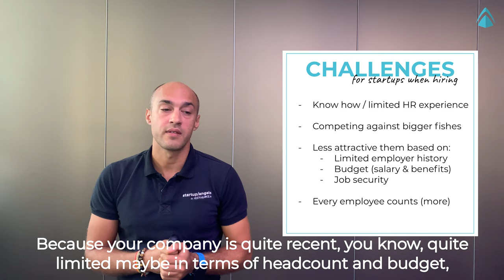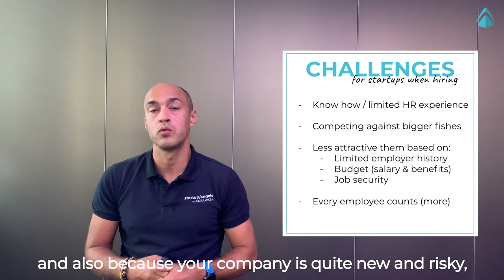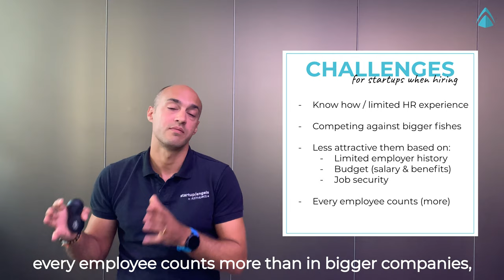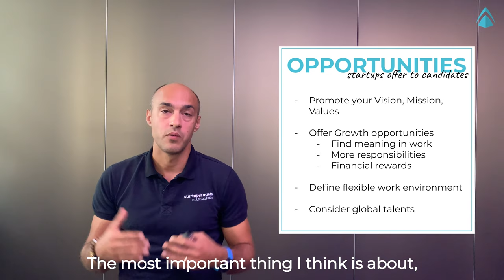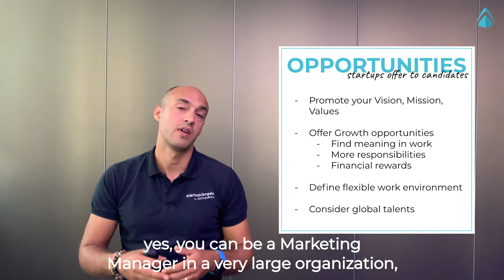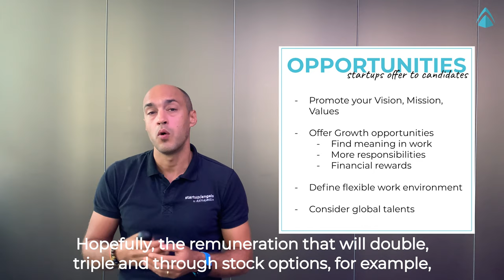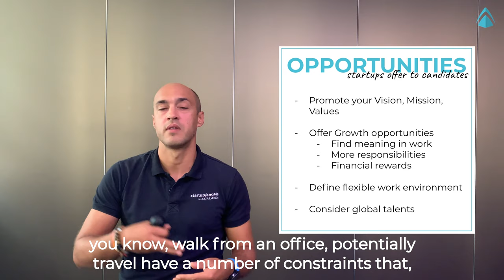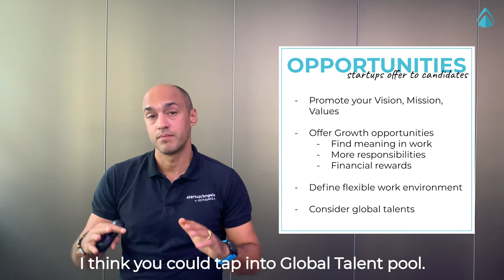How to attract, hire and retain top talents for your startup in Australia - Episode 3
Recruiting and retaining talents is crucial yet challenging especially for small businesses and startups:
:x: Great talent is scarce.
:x: Small businesses hardly compete with high salaries and benefits paid by big corporations.
:x: Startups lack hiring resources.
In this series, Leo Denes, Founder at Australiance, will share in-depth insights and top tips on how small businesses and startups can attract and hire the best people to their team. The series has 6 videos, covering various topics including the employment landscape, opportunities in recruitment for employers, and hiring options.
Leo is the Founder at Australiance who has 10+ years of working experience with SMEs, startups and professionals in Australia.